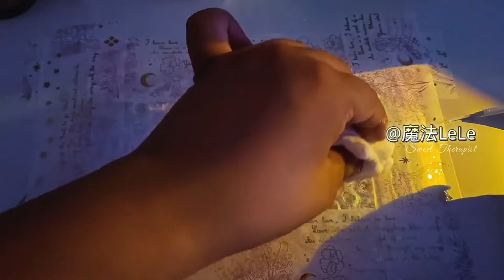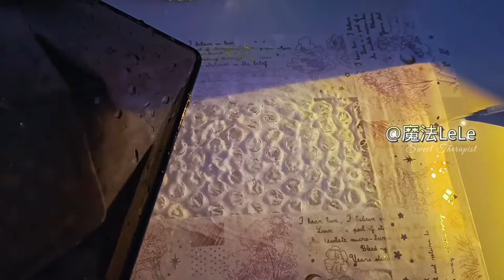💦🛌Simulate Squeezing Pimples For You - Facial Cleansing - Bedtime Care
ʕ•́ᴥ•̀ʔっPlease Give Yourself a High Five ฅʕᵔᴥᵔoʔฅ

- timelapse -
00:00 Squeezing pimples
04:41 Facial cleaning
09:19 Bedtime care